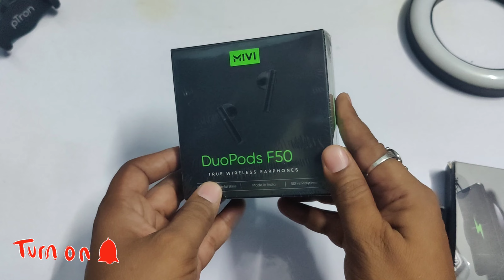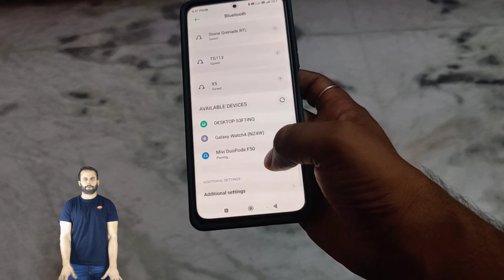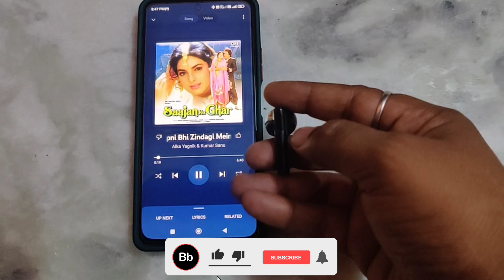Mivi DuoPods F50 | 50 Hrs Playtime | Under 1000 thousand I Fast Charging Case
Take a look at this Mivi DuoPods F50 with 50 Hrs Playtime I13mm Drivers|Fast Charging Bluetooth Headset on Flipkart

buying link